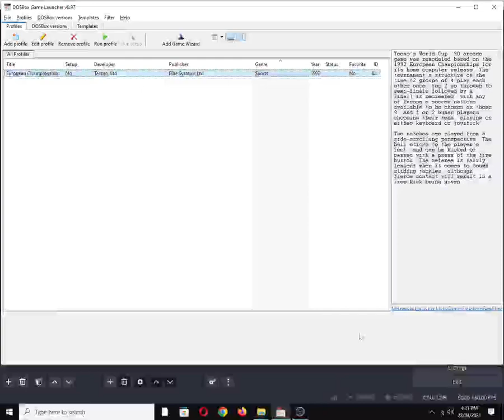European Championship 1992 [MS DOS] Title on IBM PC Speaker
Mobygames description:
Tecmo's World Cup '90 arcade game was remodeled based on the 1992 European Championships for its home computer release. The tournament's structure of the time (2 groups of 4 play each other once, top 2 go through to semi-finals followed by a final) is recreated, with any of Europe's soccer nations available to be chosen as those 8, and 1 or 2 human players choosing their team, playing on either keyboard or joystick.

The matches are played from a side-scrolling perspective. The ball sticks to the player's foot, and can be kicked or passed with a press of the fire button. The referee is fairly lenient when it comes to tough sliding tackles, although fierce contact will result in a free kick being given.

Also available on:
Vanillo: ✅☑✔
COS.TV: ✅✔☑

Hey Algorithm (Idea from: @traumatizedgeworth  ): Sports, Vintage, 1990s, Nostalgia, Retro, Gaming, 1-Bit Chiptune/Music, DOSBox, PC Beeper, PC Squeaker, Video Game Music (VGM), OBS Studio, PC Speaker, Song/Tune, Tecmo, Ltd., IBM PC Compatible, MS-DOS, Intel PIT, Masters, Elite Systems Ltd.